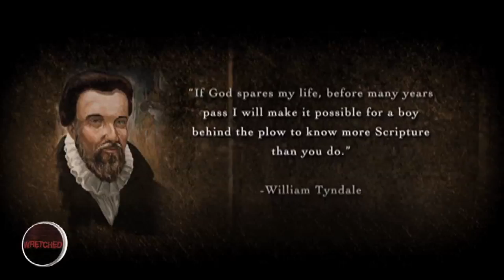Wretched: If God Laughs...